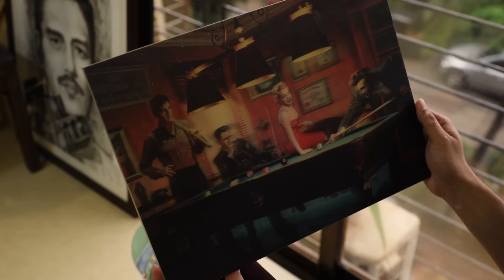Closet Tour: Vijay Varma | Powered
We had the wonderful opportunity to visit Vijay Varma in his natural habitat, surrounded by sneakers and an impressive collection of streetwear. Speaking to him about how he started his collection, his influences and what's in his closet, we got a closer look into the man behind the sneakers.